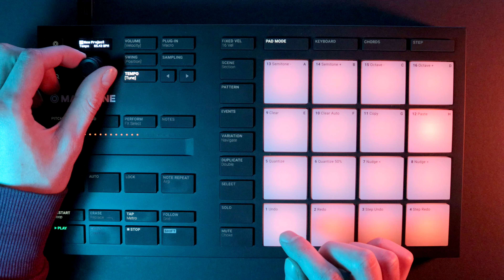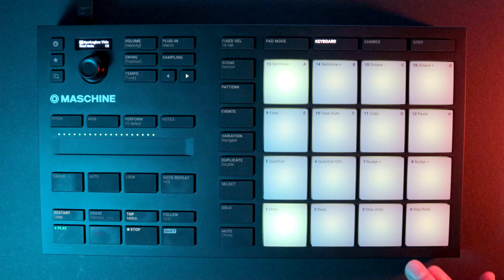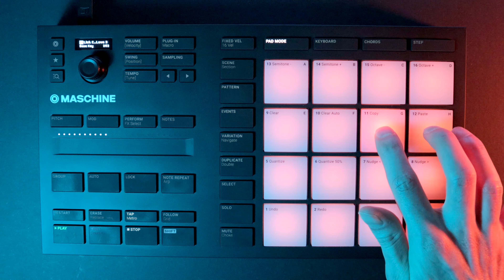Quick Lofi HipHop Beat [no one]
In this video I make a super quick lofi hiphop beat.
The song is now available under the title "no one"